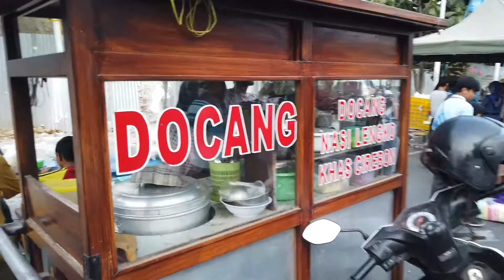NASI LENGKO KHAS CIREBON | Makanan sarapan pagi yang wajib di coba bila berkunjung di cirebon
Nasi lengko merupakan makanan khas Cirebon   termasuk makanan wajib untuk setiap sarapan pagi terdiri dari sepiring nasi putih, tahu dan tempe bawang goreng kecap dan kucai.

Harga
7000+ teh hangat